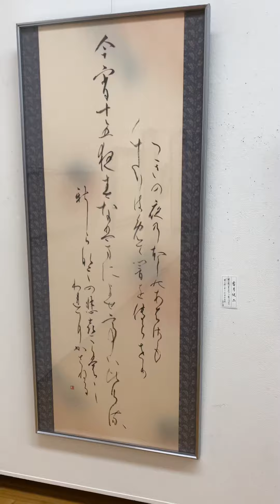新加坡的总统是个华人，可是在中国满口英文真的好丟脸。Remember LKY Speak Mandarin Campaign? Apple Has Fallen Far From The Tree!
Whatever publicity stunt Lee Hsien Loong is pulling is clearly subjecting himself to embarrassment & disgrace! The loss of respect for him from the Chinese Premier and many others like me, from his refusal to speak Chinese IN CHINA 🇨🇳!!! I am so disappointed with whatever his reasons for refusing to speak Chinese!!! His father LKY was promoting Chinese speak Mandarin campaign decades ago has all been forgotten! THE APPLE HAS CERTAINLY FALLEN FAR FROM THE TREE!
Are you so ashamed of your Heritage as a Chinese? That you now want to embrace others?!? Lee Hsien Loong??